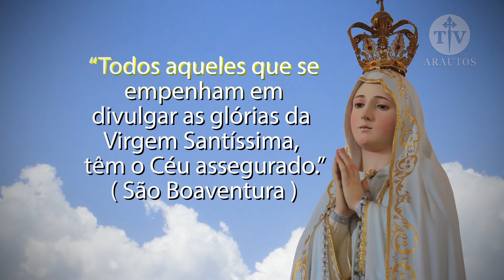Frases Marianas - São Boaventura - Arautos do Evangelho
De Maria nunquam satis... Essa frase repetidas inúmeras vezes por S. Bernardo de Claraval e a convicção de tantos santos que afirmam que ainda não se falou o suficiente da Virgem Maria, pois Ela é a mãe de Deus. Por Ela chegaremos a bom porto, por Ela seremos levados até seu Filho Jesus Cristo... Esse novo programa da TV Arautos tem como objetivo levar aos corações de nossos assinantes amigos, uma mensagem mariana cheia de fé, luz e paz. Os Arautos do Evangelho são uma Associação de Direito Pontifício fundada pelo Mons. João S. Clá Dias.

“Todos aqueles que se empenham em divulgar as glórias da Virgem Santíssima, têm o Céu assegurado.”